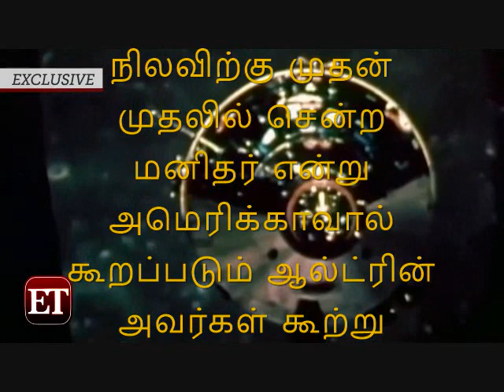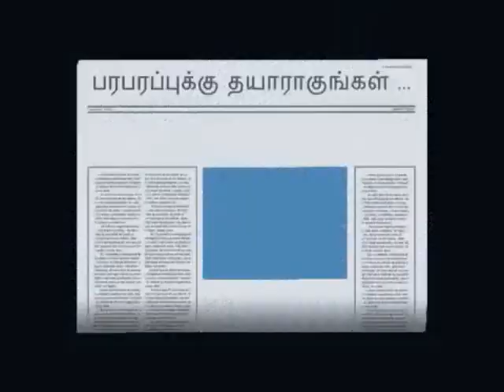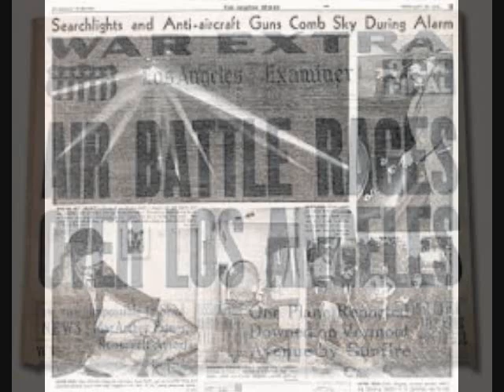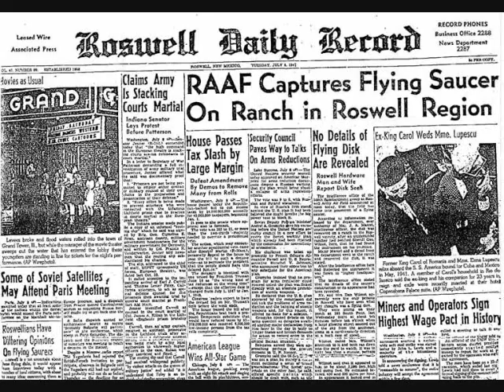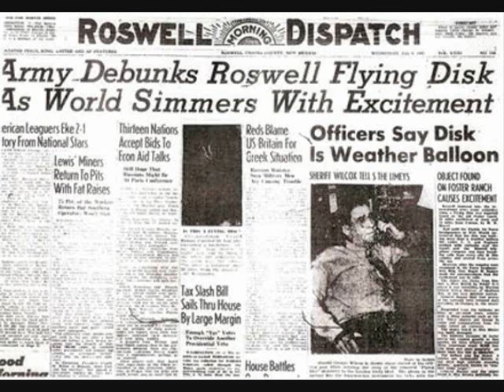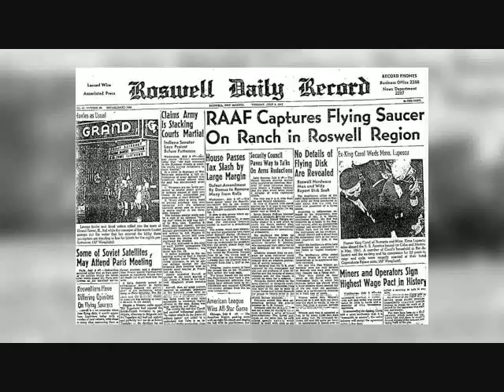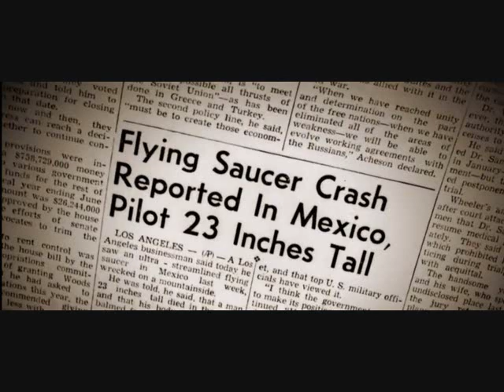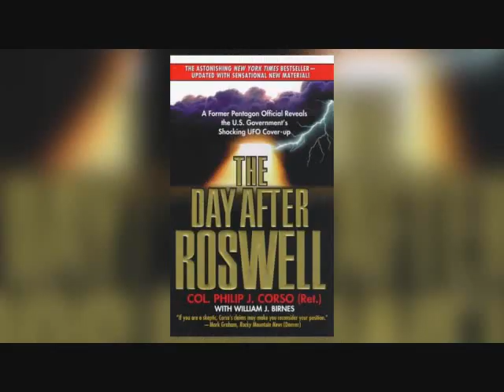அவர்களின் வருகை - ரொஸ்வெல் சம்பவம் (மறைந்திருந்து பார்க்கும் மர்மம் என்ன?)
உங்களின் பார்வைக்காக தளத்தில் உள்ள அனைத்து பதிவுகளின் தகவல்கள்